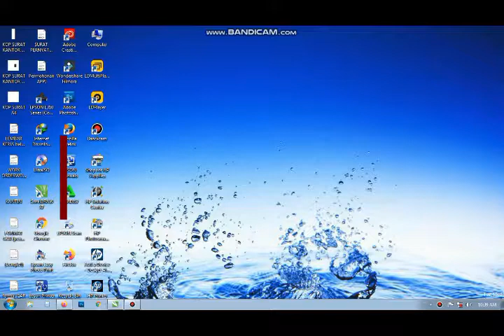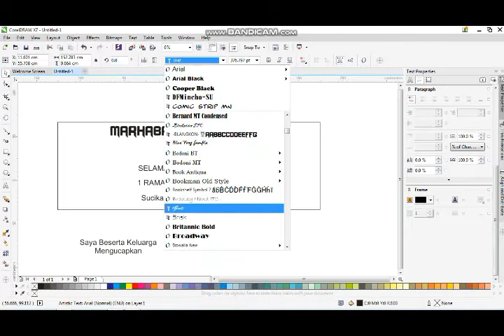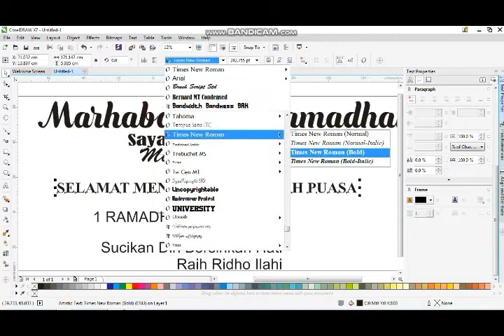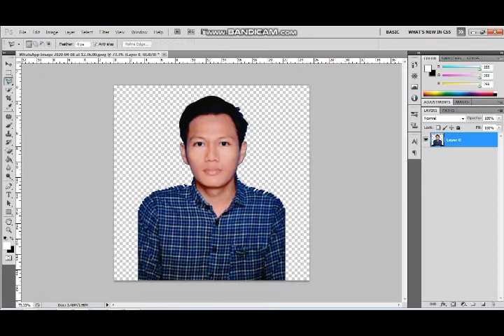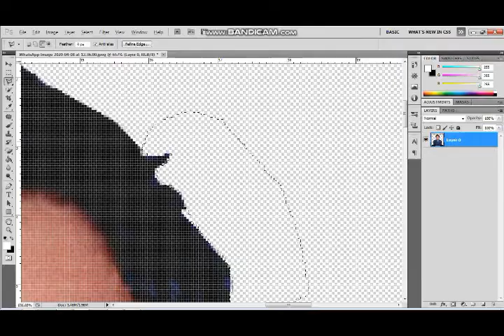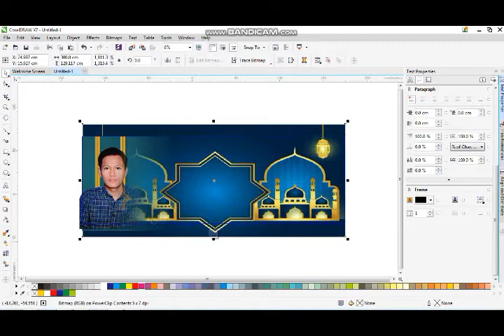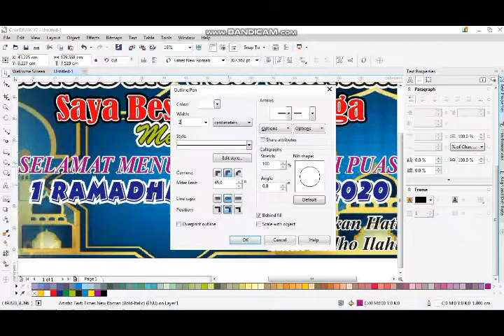DESAIN SPANDUK RAMADHAN 2020 YANG SIMPLE DAN GAK RIBET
ada salah dan kekurangan  mohon di maafkan :)
Welcome my chanel
Indonesia
Kalimantan Barat
silahkan
GRATIS. sob!